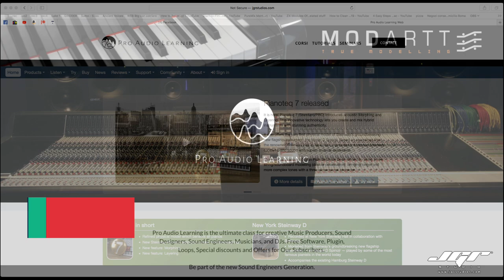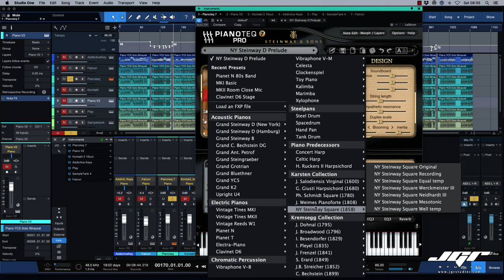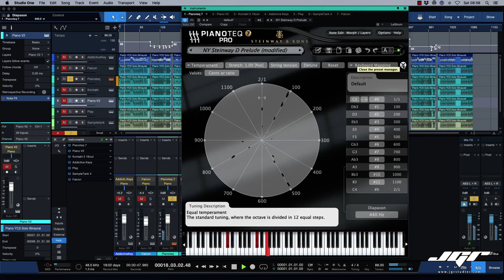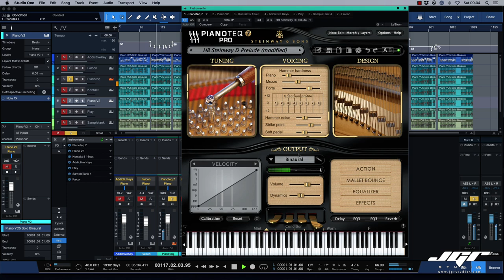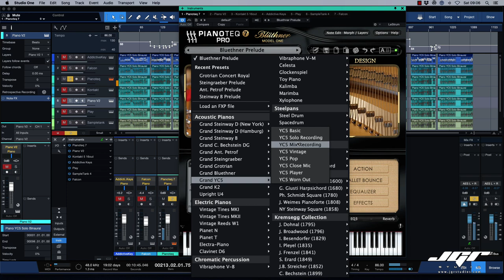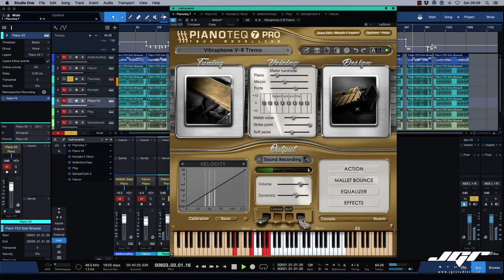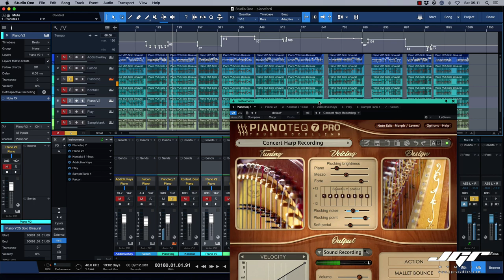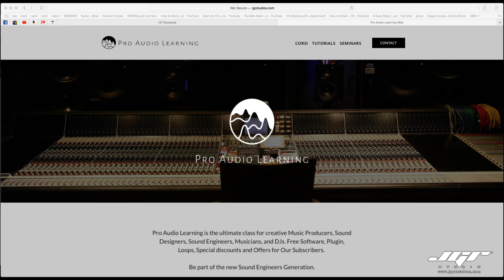Modartt Pianoteq 7 Il Pianoforte Pro da 30Mb!!! Recensione ITA